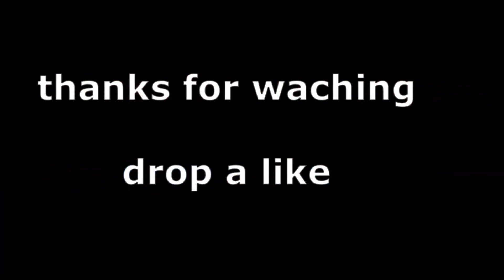we back at it again